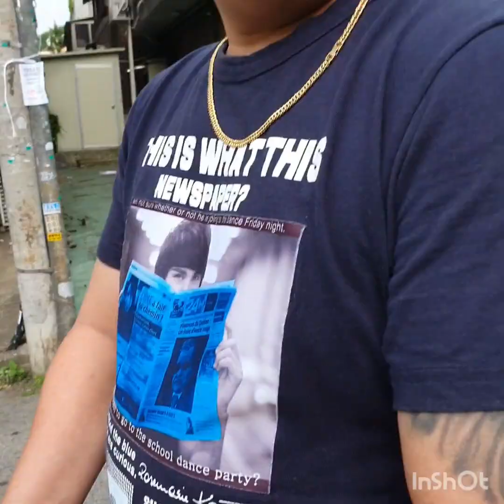Ukay ukay Store Explore in south korea